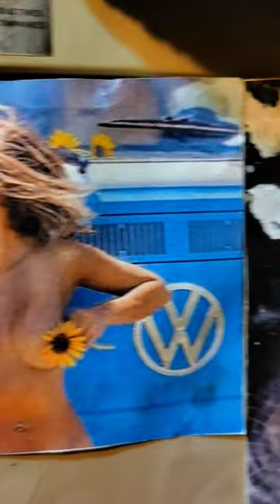painting Tegan from life for his birthday 🎂